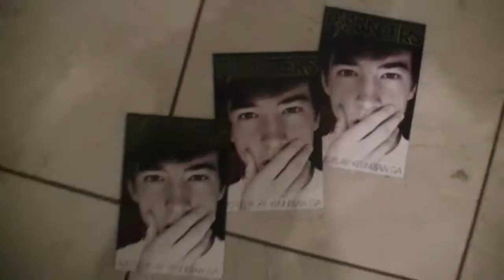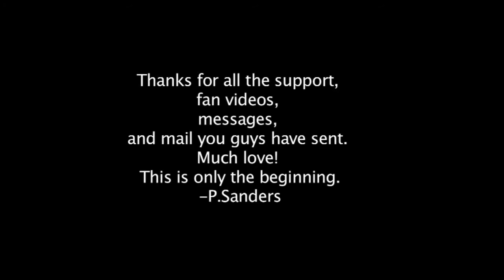P.Sanders First Concert!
This was one of the best nights of my life. Shoutout to the fans who are now my family, the Psanderettes, my management CDR, my friends, and my mom for taking me everywhere lol...there are bigger things coming soon that I could never have imagined as reality, stay tuned. Much Love.